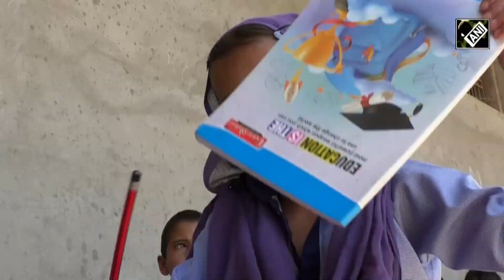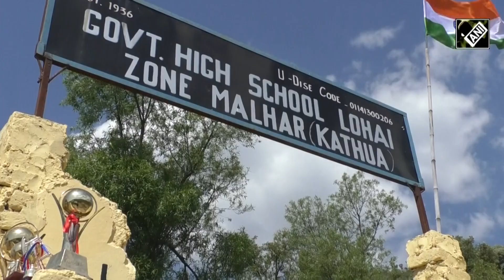“Love you Modi Sir…” Kathua girl’s endearing message to PM Modi as renovation of her school begins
Days after making a heartfelt request to PM Modi asking to renovate her school, the viral girl from Kathua is back! This time, Seerat Naaz thanked the PM for finally raising the curtains on the restoration work of her school. In the video, the class 3rd student thanked the PM and said she will give “a bigger thank you” after completion of work. Seerat ended the video with a “love you” to PM Modi. Seerat Naaz aspires to become an IAS officer, for which she had requested better school infrastructure.